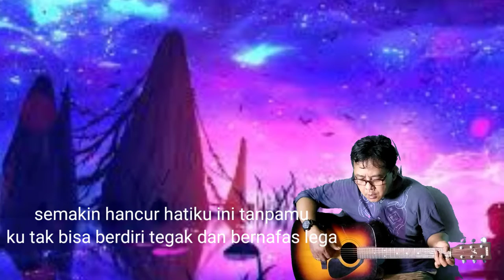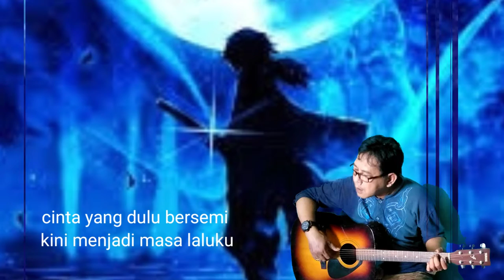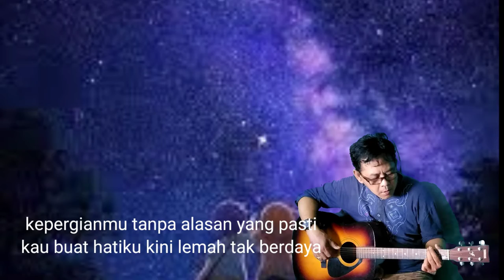Pergi Tanpa Alasan by Eren Lagu cover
LIRIK LAGU EREN – PERGI TANPA ALASAN
cover suarman arman
aku mencintaimu bagaikan langit memeluk bintang
aku lukiskan cinta di hati tak terbatas lagi

aku luksikan cinta di hati tak terbatas lagi
cinta yang dulu bersemi kini menjadi masa laluku
hatiku hancur tiada berkeping bagaikan segelintir debu
kepergianmu tanpa alasan yang pasti
kau buat hatiku kini lemah tak berdaya
semakin hancur hatiku ini tanpamu
ku tak bisa berdiri tegak dan bernafas lega